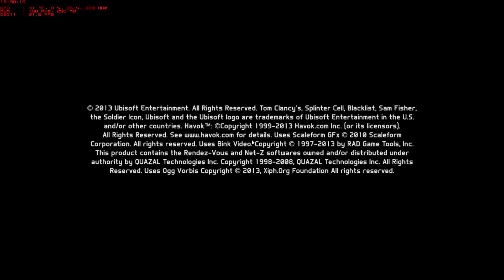Sapphire HD 7950 - Tom Clancy's Splinter Cell: Blacklist [ Max Settings ]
Frames limited to 30 due to game limitations.

Motherboard: Gigabyte GA-B75-D3V

Memory: Corsair Vengeance LP 8GB DDR3 1600MHz CL9 Dual Channel Kit Rev. A

SSD: Samsung 120GB SATA-III 2.5 inch 840 Series Basic

HDD: Seagate Barracuda 500GB, 7200rpm

Graphics card: Sapphire Radeon HD7950 Boost Dual-X 3GB DDR5 384-bit

Power Supply: Seasonic S12II-520 Bronze 520W

Case: Zalman Z9

Operating System: Windows 7 x64 Ultimate Edition